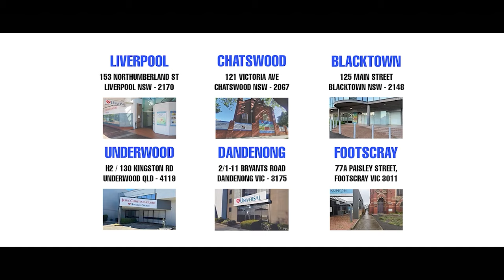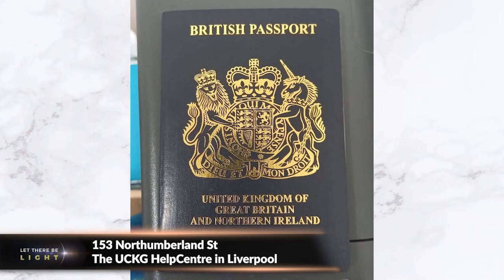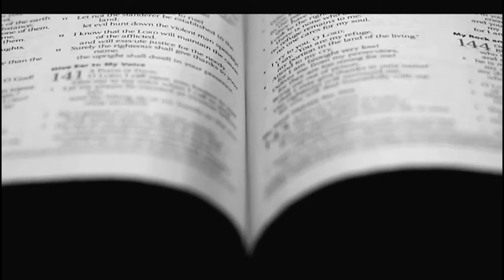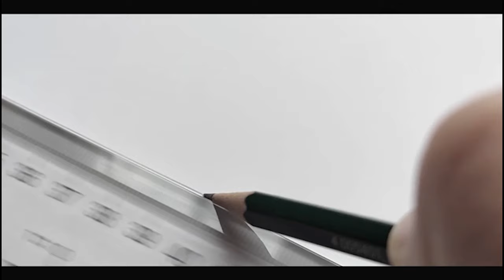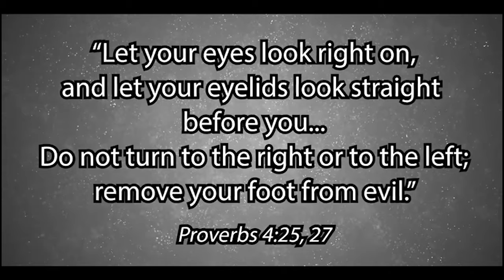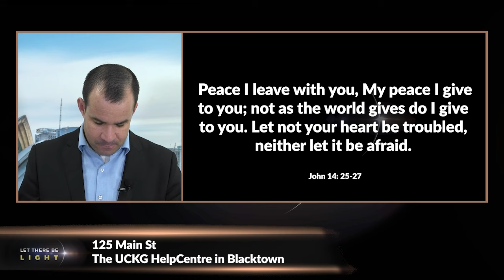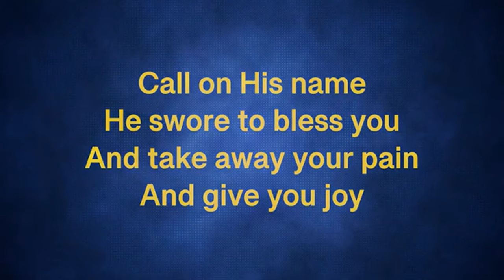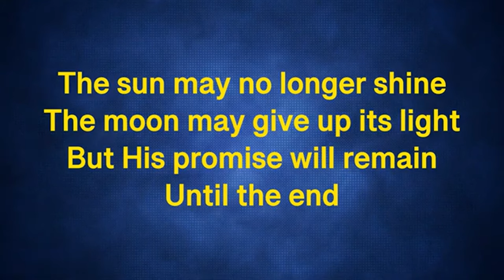Let there be light I August 16